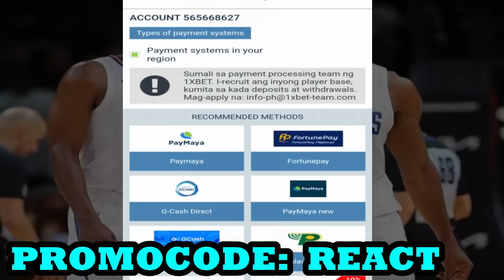JUST IN: Lakers PUMIRMA ng 2 BAGONG PLAYERS! NAGPAKITANG GILAS AGAD